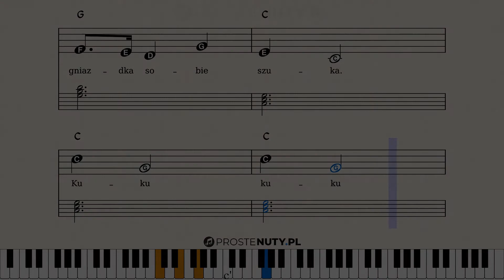Jak zagrać ♫ Kukułeczka kuka ♫ na keyboardzie